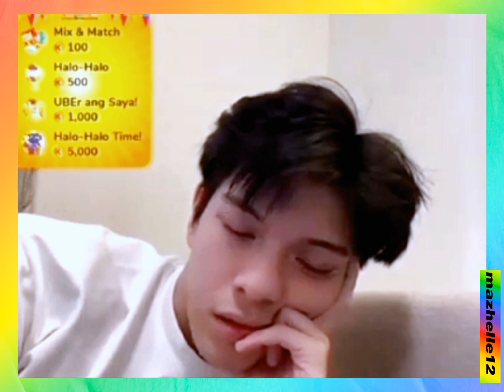anong nangyayari sa trolls hair mo?🤩 bgyo bgyoshortv bgyonate natekumu⚜️